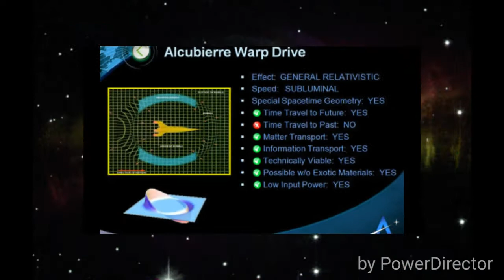Experimento Wrap drive NASA viajes al espacio supe